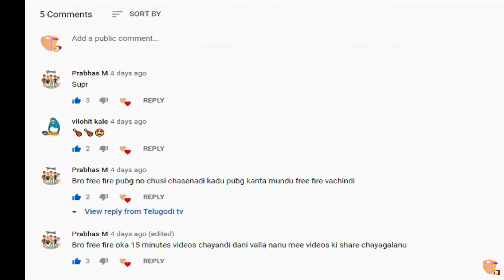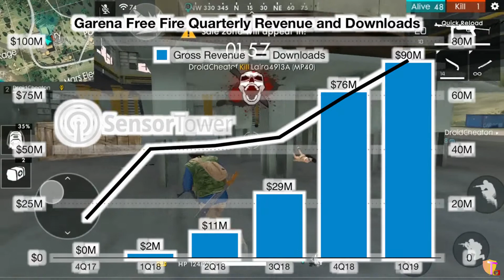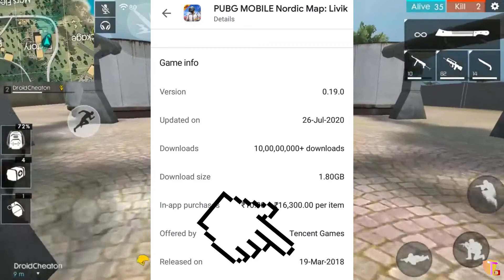History and Unknown facts about Free Fire | Who is the creator | Which is first PUBG or FREE FIRE🔥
Namaste. !
In this video, you will see the History and unknown facts about FREE FIRE
About the creator of Free fire
Which game is first PUBG or FREE FIRE
and a few other unknown facts
If you like our effort
Any type of suggestions are accepted,